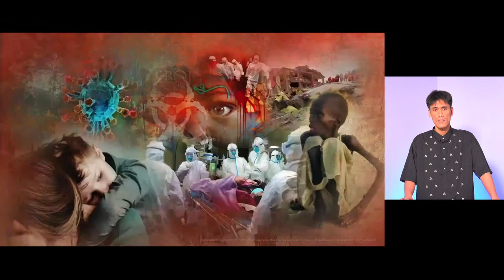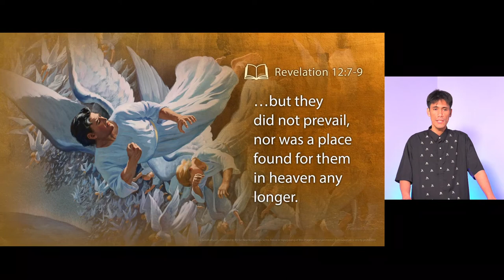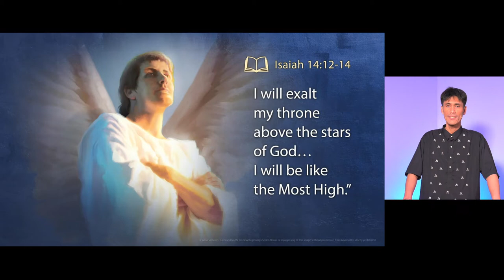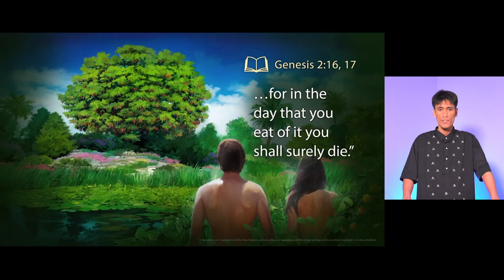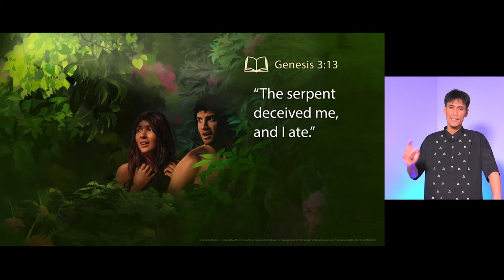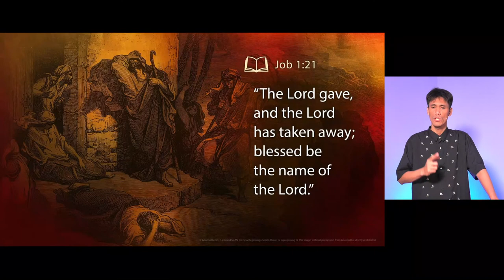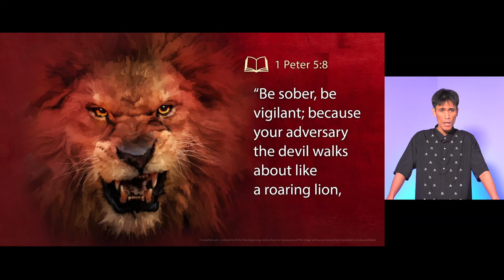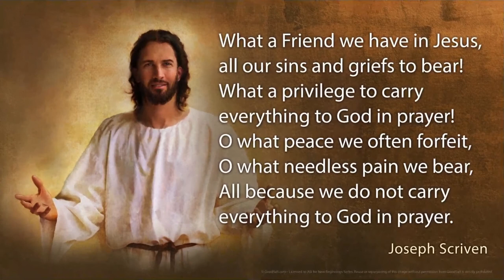New Beginnings 2020 #04 Origin of Evil